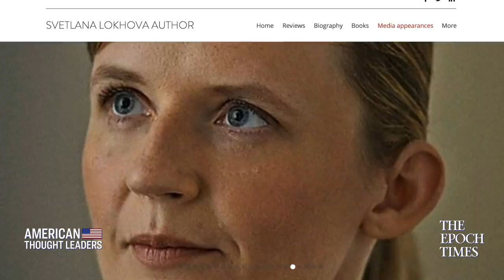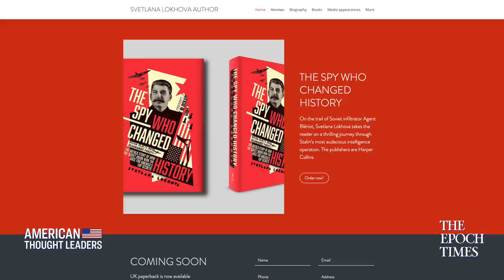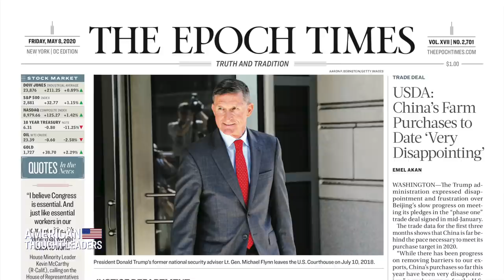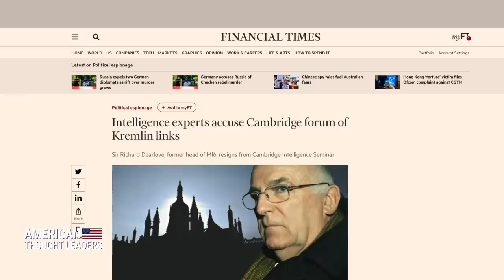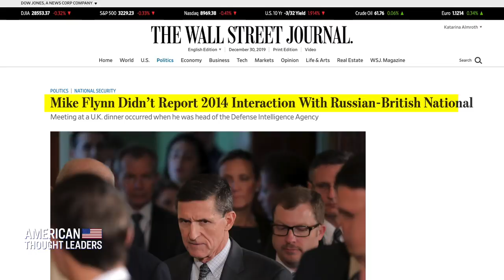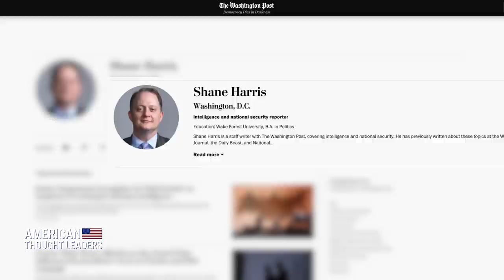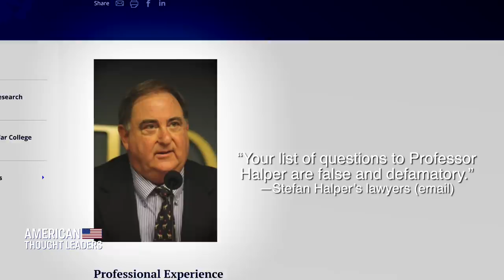How Svetlana Lokhova Became A Casualty of Spygate, In Her Own Words | American Thought Leaders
In her own words, how was Svetlana Lokhova, an intelligence historian and fellow at the University of Cambridge, suddenly swept up into the Spygate scandal?

What was the real nature of her relationship with General Michael Flynn, who recently had all charges against him dismissed by the Department of Justice?

And, what has been the personal cost of being targeted, for her, her family, and her career?

In this episode, we'll sit down with Svetlana Lokhova, a former fellow of the Cambridge Security Initiative jointly chaired by the former head of MI6, Sir Richard Dearlove. She describes herself as an “eye witness” to the Spygate scandal. She is also the author of “The Spy Who Changed History: The Untold Story of How the Soviet Union Stole America's Top Secrets.”

Sign the Petition to Investigate, Condemn, and Reject the Chinese Communist Party

Fred Fleitz: “Bombshells” in Unreleased House Intel Committee Report & New Flynn Docs | Spygate

Spygate Revelations From Unsealed Flynn Docs; Flynn Exonerated?—Lee Smith | American Thought Leaders

WSJ’s Kimberley Strassel: Spygate Realities, Media “Failings” & the COVID 19 Relief Bill “Mess”

Carter Page: FISA Reform Insufficient; Greater Redress Needed for Victims of FISA Abuse [CPAC 2020]

No Grounds for Impeachment—Larry Elder on Trump Derangement Syndrome, IG Report & Identity Politics

Victor Davis Hanson: Spygate, Impeachment & the Assault on Trump For Undoing the Progressive Agenda

The Plot Against Trump, From Spygate to the Impeachment Inquiry—Lee Smith | American Thought Leaders

Devin Nunes: Spygate is Greatest Political Scandal in Modern US History—& He’s Still Investigating